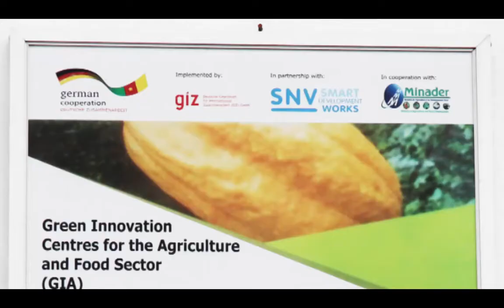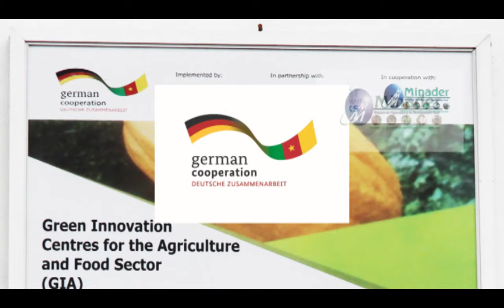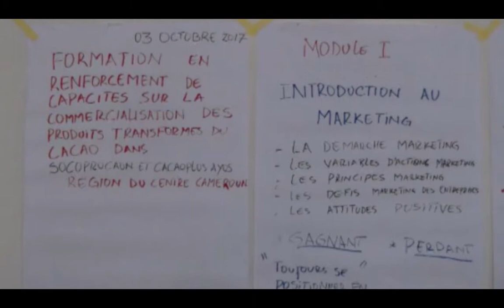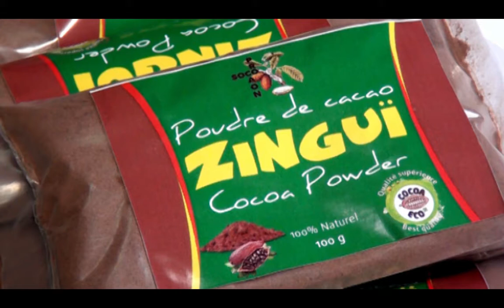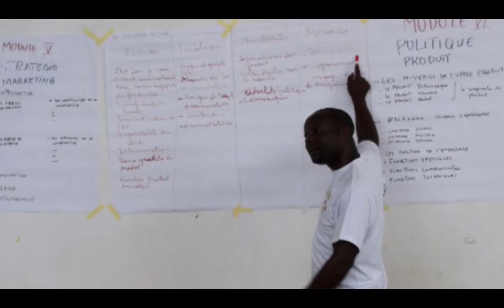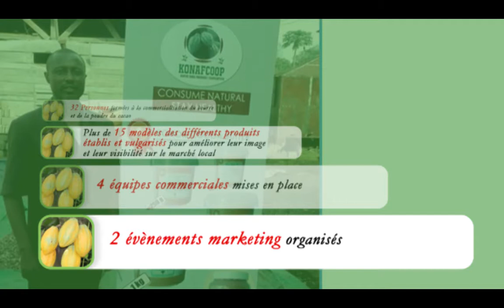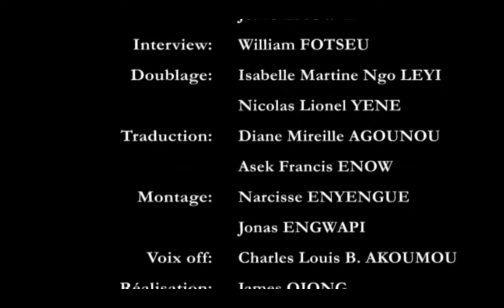Commercialisation des produits transformés au cacao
Le Green Cocoa Business Service Center est financé par la GIZ et mis en œuvre par la SNV. En savoir plus